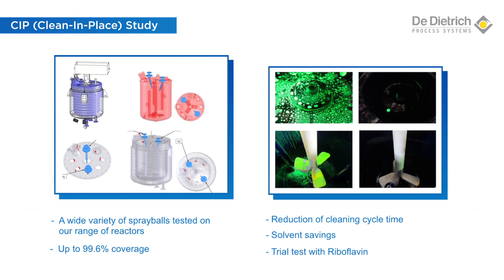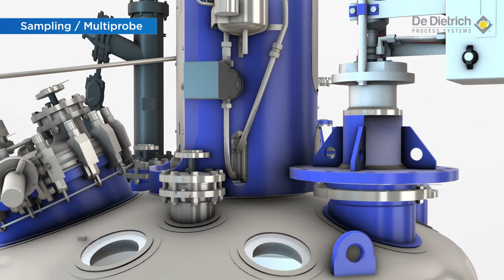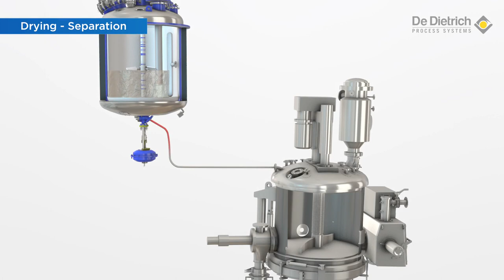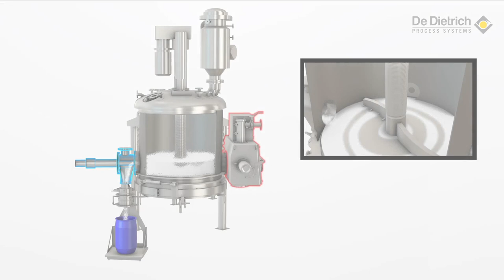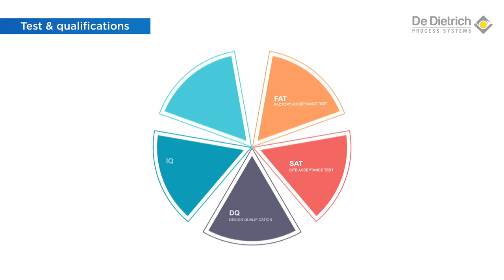Pharma solutions for the best efficiency - De Dietrich Process Systems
The pharmaceutical market  is one of our main target. For years we have developped and improved our solutions to meet our customers needs and the FDA regulations. This video highlight a part of our solutions (powder transfer, reaction, emptying, cleaning, filtration, drying, bagging)  for pharma applications.